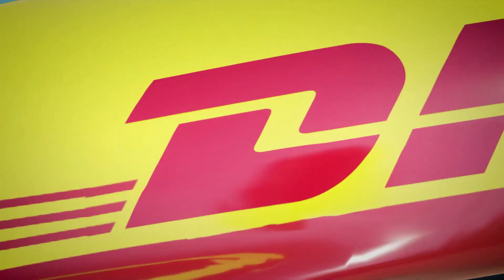The All-Electric Airplane is Here – Welcome Eviation Alice!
Go electric! They say this will save our planet from global warming. And they are right. But what about those planes that emit hundreds of tons of bad gasses into the air daily? They are all above our heads and they are still using aviation fuel.

Eviation Company, an Israeli based startup is here to help us. In 2019, they introduced the world’s first prototype of the fully electric plane. And now they are going to build 12 units for DHL.

In our today’s video, we’ll tell you more about the Eviation’s first electric plane, its main specs and features and also about some problems it’s going to have on its way to success.